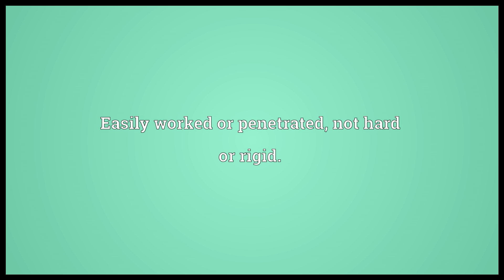Mellow Meaning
Video shows what mellow means. Soft or tender by reason of ripeness; having a tender pulp.. Easily worked or penetrated; not hard or rigid.. Not coarse, rough, or harsh; subdued, soft, rich, delicate; said of sound, color, flavor, style, etc..  mellow pronunciation. How to pronounce, definition by Wiktionary dictionary. mellow meaning. Powered by MaryTTS